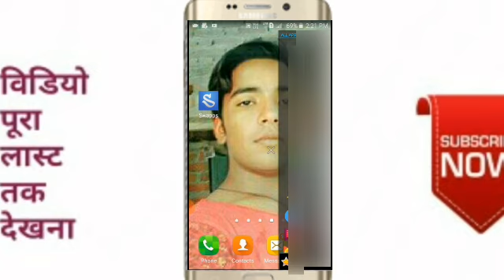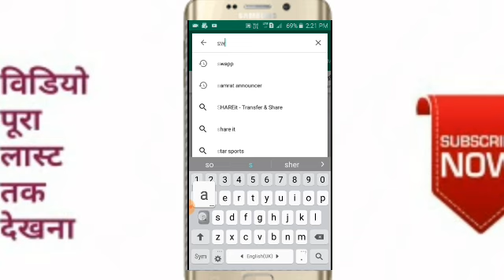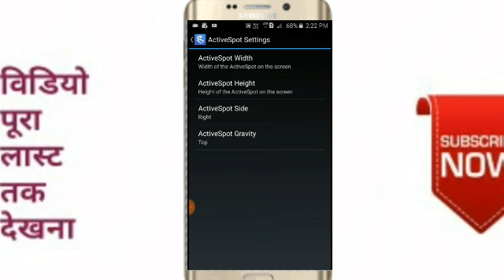best new android apps 2019, top new android New apps 2019 ! new android apps 2019 By sajeem khan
Dosto maine aapko es video me apps swapp ke karne ke liye bataya hai